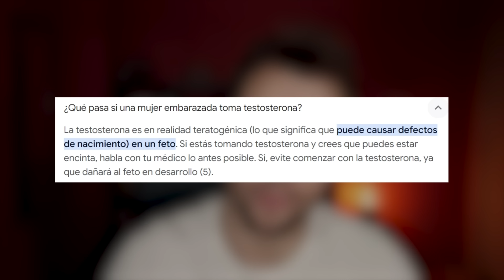Mujer barbuda 🏳️‍⚧️ pariendo y todos aplaudiendo